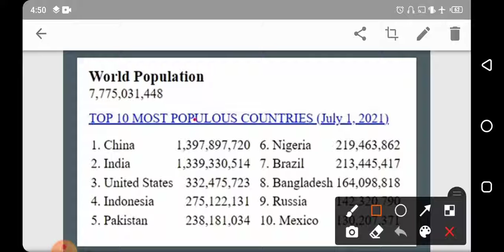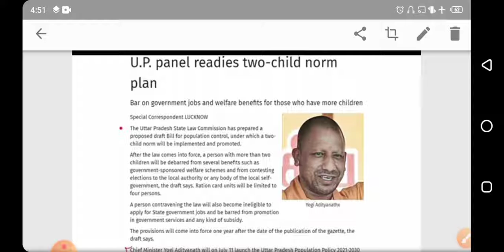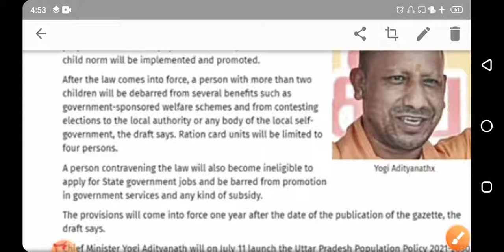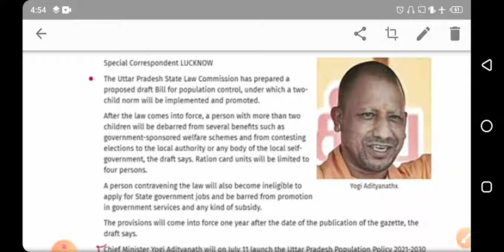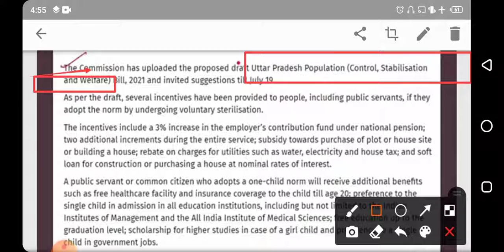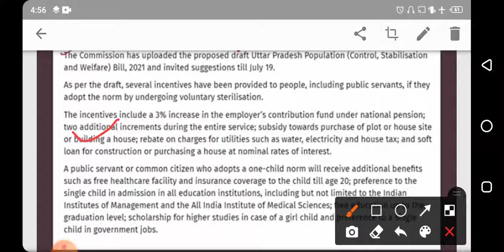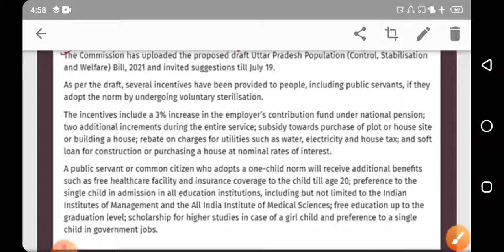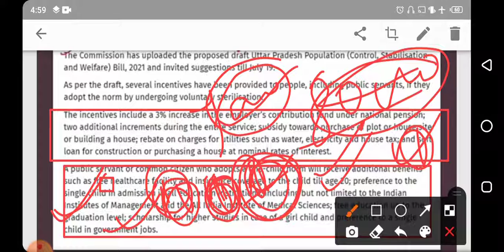अगर आप उत्तर प्रदेश से हैं और आपके पास एक ही बच्चा है तो मिल सकता है आप को बहुत बड़ा फायदा।।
E mail#

You can found me on also telegram Chanel.

Thankyou..🙏